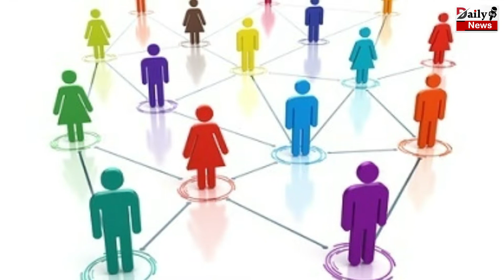एक्सपर्ट्स ने दी चेतावनी ! ये मेला लेकर आयेगा कोरोना की बड़ी सुनामी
कोरोना की सुनामी लेकर आयेगा ये मेला,  एक्सपर्ट्स की चेतावनी !

Bengals Gangasagar Mela Could Be A Super Spreader Like Kumbh Coronavirus Omicron |  Coronavirus And Omicron New Variants And All Latest Updates

EDITOR ►Guatam